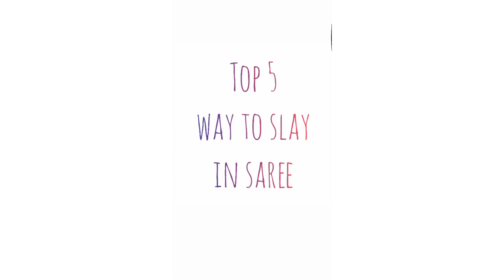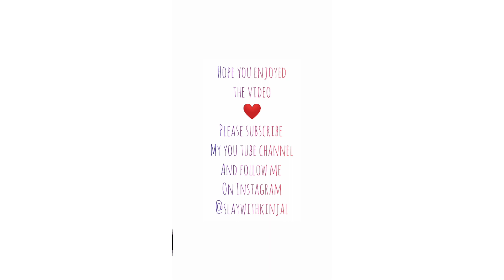TOP 5 WAYS TO SLAY IN SAREE